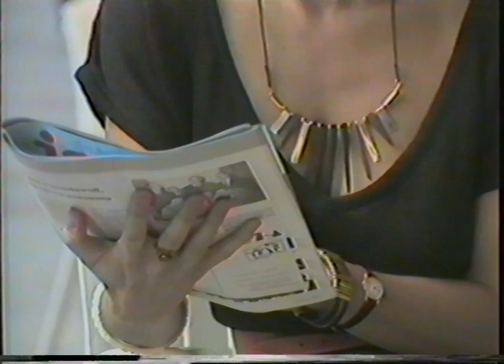A-17 (videoclip) (1990)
Videoclip del grup musical A-17 filmat a la Rambla de la Llibertat de Girona i realitzat per Televisió de Girona.
El grup musical A-17 estava format per Quim Gironell, J. Fulcarà, Miquel Sala, J. Gaspar i J. Sadurní.